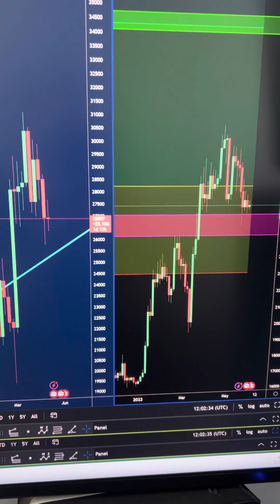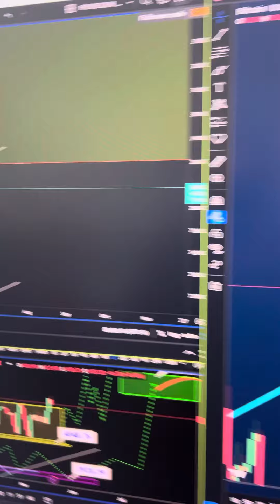PRONTO LAS ALTCOINS VAN A SUBIR Y DAR UNA SORPRESA!! 🔥🚀🚀👇